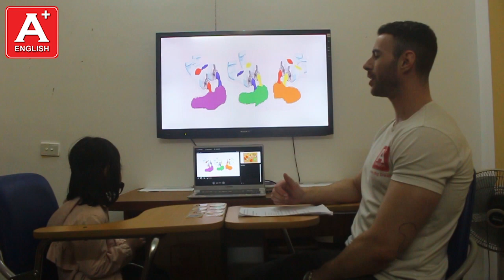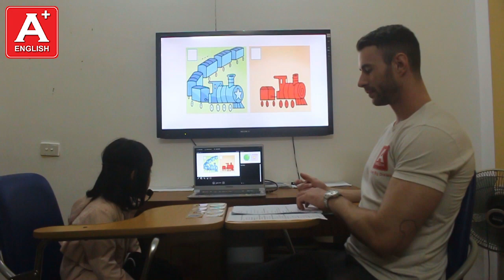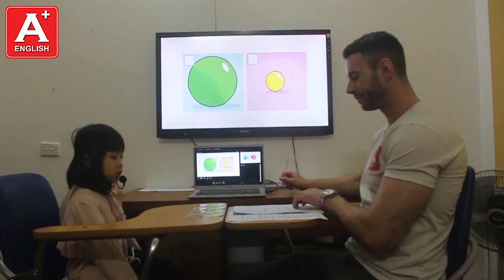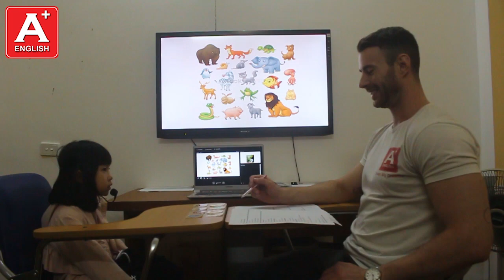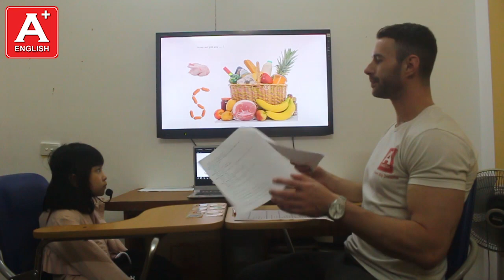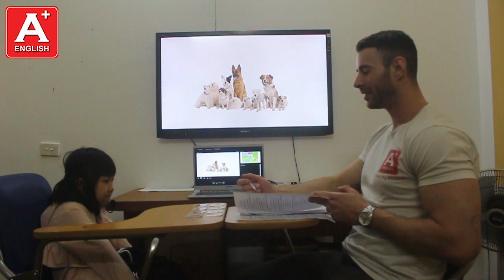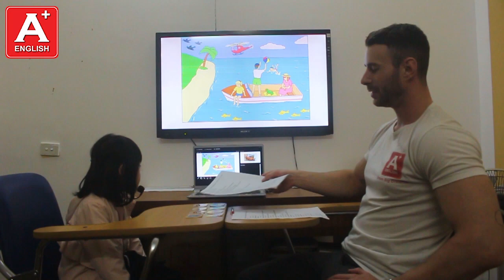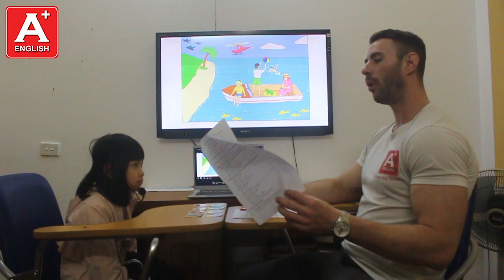Hà An - CE23 - Bài Test giữa khóa